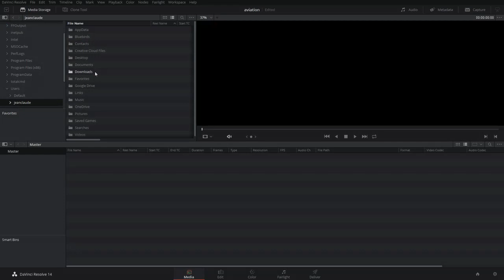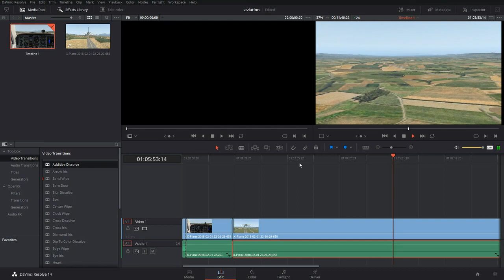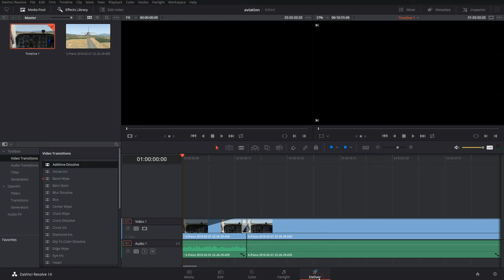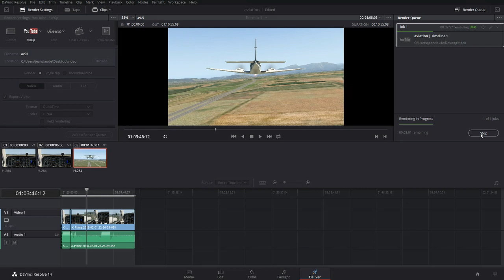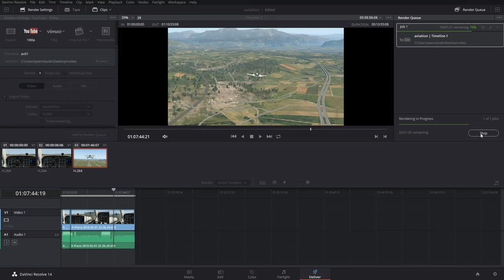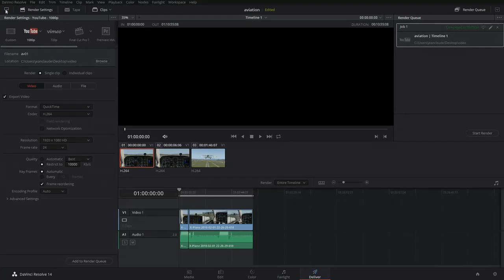JCG-ART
Graphiste et créateur